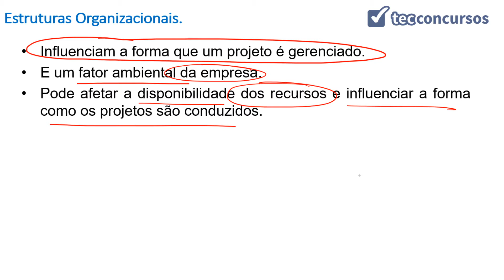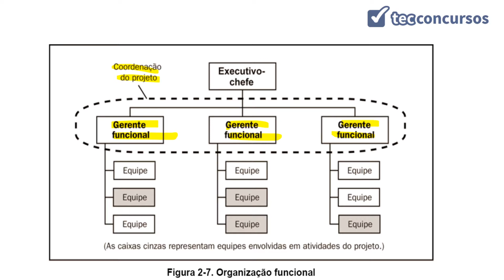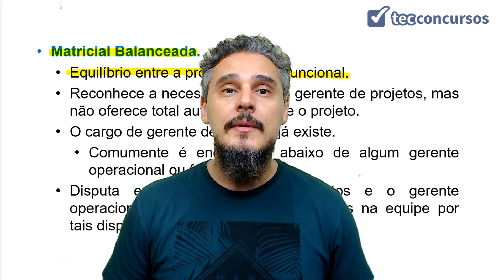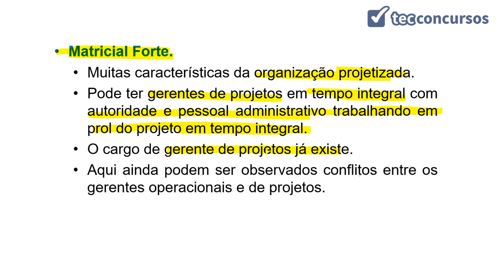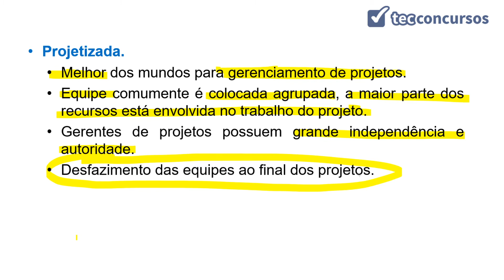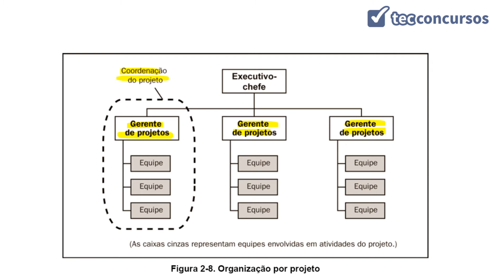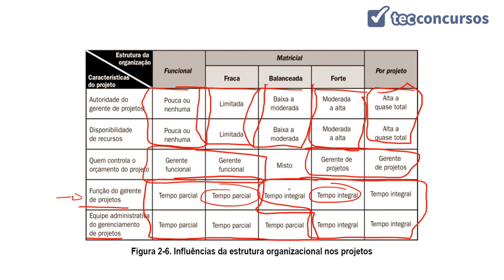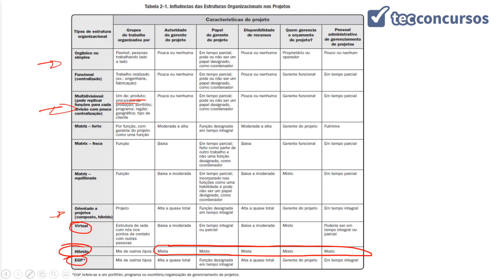03. Aula de Estrutura Organizacional na Gestão de Projetos - Parte 2 (Gestão de Projetos)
Aula grátis e completa de Estrutura Organizacional na Gestão de Projetos, da matéria Gestão de Projetos, em que tratamos de estruturas organizacionais; funcional, matricial fraca, matricial balanceada e projetizada.